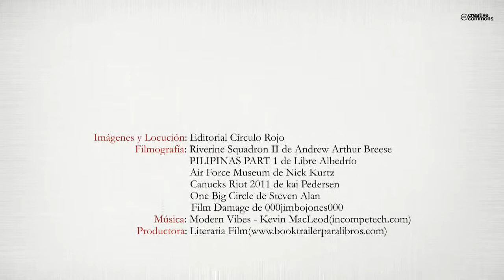Ang Kastila, El español (Booktrailer) - Editorial Círculo Rojo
Abarcando el periodo entre 1920 y 1962, relata la vida de cuatro jóvenes emigrantes españoles a Filipinas dentro del contexto histórico que se vivió en ese país en esos años: la influencia americana, el desarrollo político autonómico nacional, la Segunda Guerra Mundial, la ocupación Japonesa, la independencia y, finalmente, la ola de nacionalismo que transformó el país
para los españoles.
Los cuatro jóvenes, ficticios éstos, representan en gran medida la emigración española a Filipinas en los años 20. Dos de ellos, contratados por Tabacos de Filipinas, con diferencia la mayor empresa de Filipinas; otro es un joven que, para evitar ser reclutado para la guerra de África, es reclamado por su tío, fraile recoleto navarro desde la isla de Negros; el cuarto aprovecha que el transporte donde va a embarcar rumbo a África coincide en el puerto de Barcelona con el barco que va a llevar a Manila a los otros tres para desertar y unirse a la aventura.
El relato describe el efecto que el desarrollo político y económico de Filipinas tras la Segunda Guerra Mundial tuvo sobre sus vidas; cómo se labraron su futuro dentro de ese contexto y cómo la suerte y el carácter de cada uno lleva hacia el éxito o el fracaso. A su manera y según cada uno entendía las costumbres filipinas, fundaron sus familias sin olvidar las que tenían en España. Durante todo el relato, aunque cada uno se desarrolla profesionalmente en diferentes sectores e incluso zonas geográficas distintas, mantienen esa relación tan especial que se fraguó entre los cuatro en la larga travesía a través del Índico y el Mar de la China hasta Filipinas.
La novela termina en febrero del 62 cuando sus vidas se transforman por tres acontecimientos muy lejanos geográficamente entre sí y de muy distinto signo. Una decisión tomada en la Casa Blanca, la naturaleza desatada fieramente en el Pacífico - ¡qué ironía el nombre! -- que barre Filipinas y el regreso a la Patria.